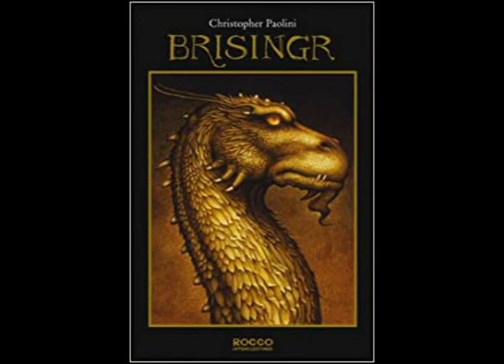Áudiolivro Brisingr PARTE 3 DE 3 (Ciclo da Herança #3) - Chistopher Paolini (Voz Humana HD)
Coleção Aventuras Encantadas A saga do Cavaleiro e do dragão está próxima do fim, mas ainda é preciso unir as forças rebeldes. E a sabedoria será sua maior arma neste caminho. Apenas alguns meses atrás, Eragon usou pela primeira vez "brisingr", o termo na língua antiga para fogo. Desde então, aprendeu a fazer magia com palavras e passou por várias provações. Ele e Saphira escaparam vivos por pouco da colossal batalha contra os soldados do Império na Campina Ardente. Há, no entanto, mais desafios no caminho do Cavaleiro e do dragão, pois Eragon se vê envolvido em uma rede de promessas que talvez não seja capaz de cumprir. Ajudar o primo Roran a resgatar sua amada Katrina do cativeiro imposto pelo rei Galbatorix é somente uma delas. Eragon ainda jura sua lealdade aos Varden - que necessitam urgentemente de suas habilidades e força -, aos elfos e aos anões. Quando a guerra iminente insufla os rebeldes e o perigo surge de todos os lados, o Cavaleiro precisa fazer escolhas que podem levá-lo a um sacrifício inimaginável. Eragon é a maior esperança para libertar a Alagaësia da tirania. Será que esse jovem fazendeiro conseguirá unir as forças rebeldes e derrotar o rei? Terceiro volume do Ciclo A Herança, Brisingr é um livro emocionante e crucial para a trajetória do jovem Eragon em sua jornada pelo fantástico reino da Alagaësia.

00:00:00 Capitulo 41
00:08:49 Capitulo 42
00:28:41 Capitulo 43
00:44:25 Capitulo 44
01:06:40 Capitulo 45
01:23:14 Capitulo 46
01:52:59 Capitulo 47
02:04:30 Capitulo 48
02:29:11 Capitulo 49
02:41:12 Capitulo 50
03:15:56 Capitulo 51
03:49:21 Capitulo 52
04:00:51 Capitulo 53
04:05:00 Capitulo 54
04:28:52 Capitulo 55
04:39:55 Capitulo 56
05:15:01 Capitulo 57
05:52:37 Guia de Pronuncia e Glossário
06:10:18 Agradecimento